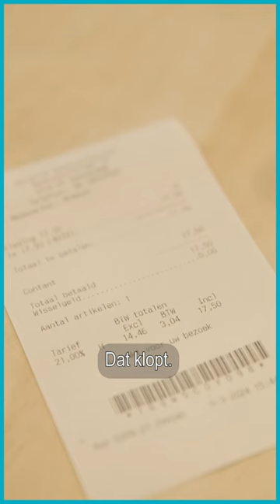BTW bij de kringloopwinkel?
Over de stoel die jij naar kringloopwinkel brengt heb je al btw betaald. Als de kringloopwinkel die verkoopt aan een ander, moeten zij daar ook 21 procent btw over heffen. Over de stoel wordt dus twee keer btw geheven. Is dat niet gek, vraagt Fons zich af. In andere EU-landen zijn er speciale lage btw tarieven voor, maar in Nederland niet. En wil je juist hergebruik niet stimuleren en de kosten daarvan laag houden?

Meld je aan voor het Radar Panel en geef je mening